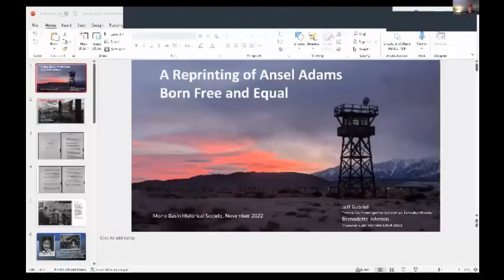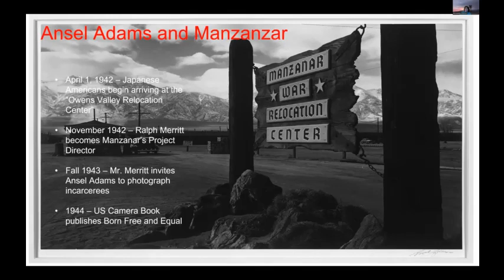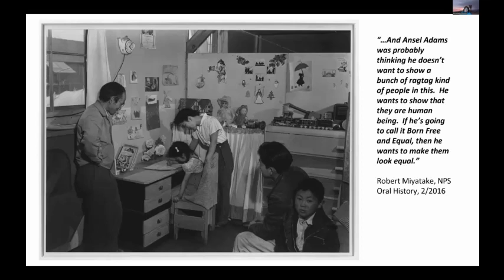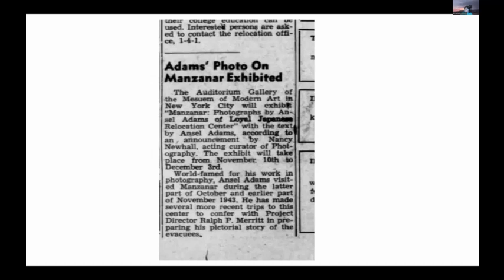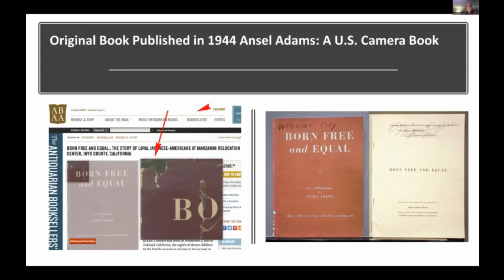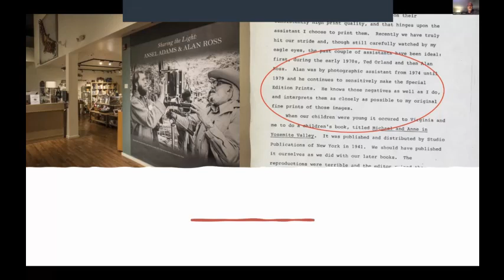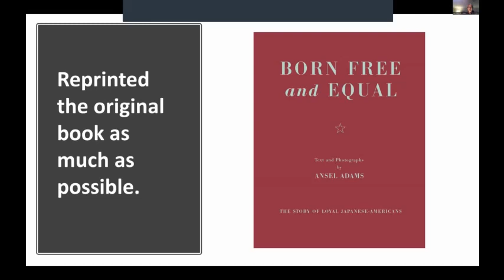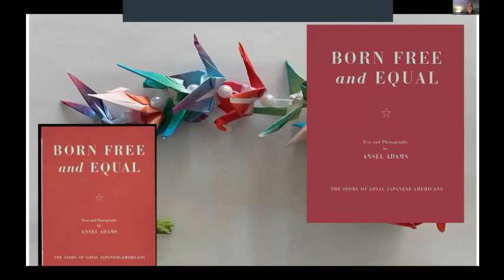November 2022 Born Free and Equal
Born Free and Equal: The Story of Loyal Japanese Americans  Presented by Jeff Gabriel and Bernadette Johnson